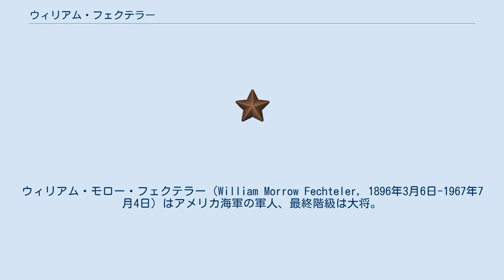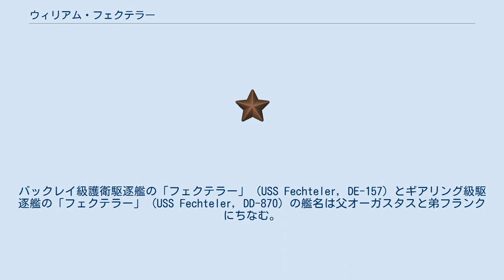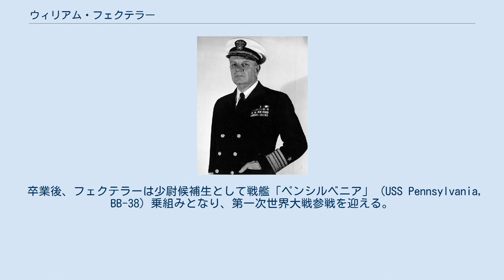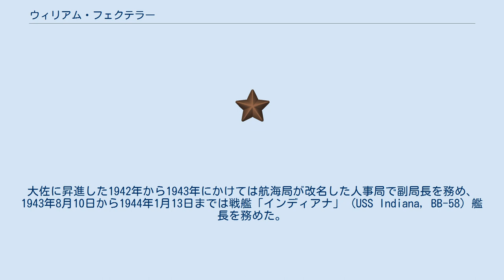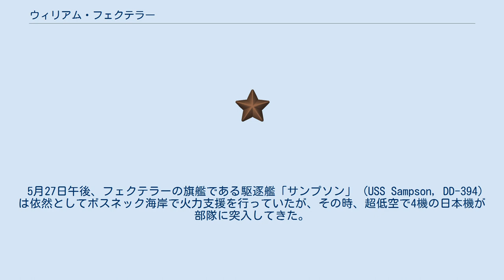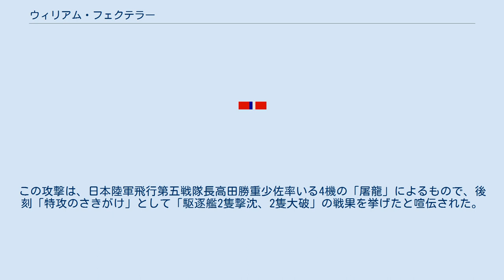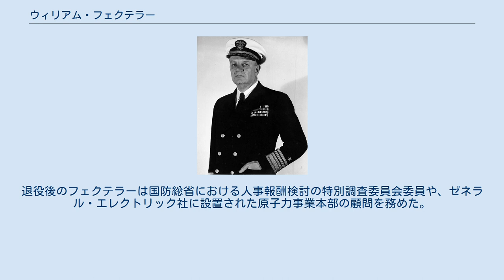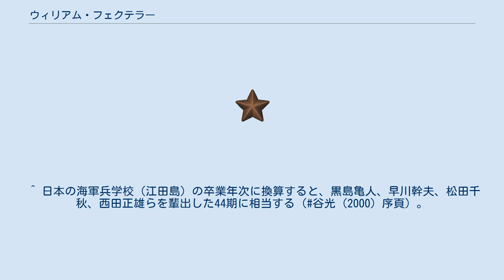ウィリアム・フェクテラー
ウィリアム・モロー・フェクテラー（William Morrow Fechteler, 1896年3月6日-1967年7月4日）はアメリカ海軍の軍人、最終階級は大将。
 第二次世界大戦中は上陸支援部隊指揮官として太平洋戦線で活動し、冷戦期のハリー・S・トルーマンおよびドワイト・D・アイゼンハワー政権下において大西洋艦隊司令長官、第13代アメリカ海軍作戦部長を務めた。
また、ビアク島の戦いにおいて神風特別攻撃隊編成以前に「神風」的な攻撃に遭遇した経験も有する。
 ウィリアム・モロー・フェクテラーは1896年3月6日にカリフォルニア州サンラファエルに生まれる。
父のオーガスタス・フランシス・フェクテラーは、1857年にカール大帝ゆかりの地であるプロイセン王国パーダーボルンで生まれて幼少期にアメリカに移ったドイツ系アメリカ人で、海軍軍人となって第一次世界大戦前後には戦艦部隊などを指揮し、1921年に少将の地位で亡くなった。
フェクテラーの1歳年下の弟であるフランク・カスパー・フェクテラーも同じく海軍軍人となったが、父の死から1年後の1922年に航空事故で殉職した。
バックレイ級護衛駆逐艦の「フェクテラー」 (USS Fechteler, DE-157) とギアリング級駆逐艦の「フェクテラー」 (USS Fechteler, DD-870) の艦名は父オーガスタスと弟フランクにちなむ。
 フェクテラーは海軍兵学校（アナポリス）に進み、1916年に卒業。
卒業年次から「アナポリス1916年組」と呼称されたこの世代からは、太平洋艦隊司令長官兼太平洋軍最高司令官や統合参謀本部議長を務めたアーサー・W・ラドフォード、フェクテラーの次の海軍作戦部長ロバート・カーニー、空母任務部隊を指揮し三軍統合問題で海軍を追われたジェラルド・F・ボーガンらがいる。
 卒業後、フェクテラーは少尉候補生として戦艦「ペンシルベニア」 (USS Pennsylvania, BB-38) 乗組みとなり、第一次世界大戦参戦を迎える。
大戦終結後は大西洋艦隊勤務、駆逐艦配属、母校アナポリスでの生徒連隊の指導将校や講師を歴任。
1930年から1932年の間は戦艦「ウェストバージニア」 (USS West Virginia, BB-48) で砲術科の副長を務める。
1935年には駆逐艦「ペリー」 (USS Perry, DD-340) の艦長に就任。
その後は偵察艦隊砲術士官やアナポリス講師、戦闘艦隊駆逐部隊司令を務め、駆逐部隊司令のポストで1941年12月8日の真珠湾攻撃を迎える。
大佐に昇進した1942年から1943年にかけては航海局が改名した人事局で副局長を務め、1943年8月10日から1944年1月13日までは戦艦「インディアナ」 (USS Indiana, BB-58) 艦長を務めた。
 1944年1月18日、フェクテラーは少将に昇進。
トーマス・C・キンケイド中将（アナポリス1908年組）率いる第7艦隊のスタッフとして加えられ、第77任務部隊（第8上陸支援部隊）司令官となった。
第7艦隊はダグラス・マッカーサー陸軍大将の南西太平洋軍の陸上部隊とともにニューギニア島北岸沿いを西進しており、4月下旬にはホーランジアを制圧して（ホーランジアの戦い）ワクデ島も手中に収め、次なる目標はビアク島となった。
守る日本軍の方針がぶれていた間隙を突き、フェクテラー率いる第77任務部隊に輸送された第41歩兵師団（ホレース・ヒュラー陸軍少将）は5月27日早朝、ビアク島南岸ボスネック海岸に上陸を開始する。
第77任務部隊は7.5ノットの低速力であったが日本軍に全く見つからず、上陸は全くの奇襲となった。
フェクテラーはオーストラリア海軍のヴィクター・クラッチレー少将率いる第77.2任務群およびラッセル・S・バーキー少将率いる第77.3任務群とともに火力支援に任じた。
 5月27日午後、フェクテラーの旗艦である駆逐艦「サンプソン」 (USS Sampson, DD-394) は依然としてボスネック海岸で火力支援を行っていたが、その時、超低空で4機の日本機が部隊に突入してきた。
4機のうち2機は撃墜され、残る2機のうち1機は被弾して退散、最後の1機はフェクテラーが乗る「サンプ...